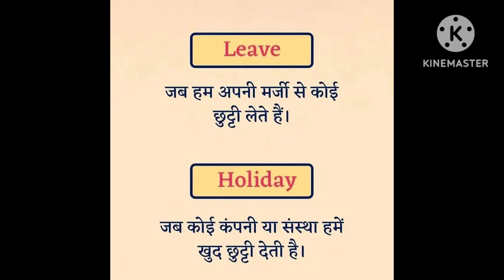learn new english words